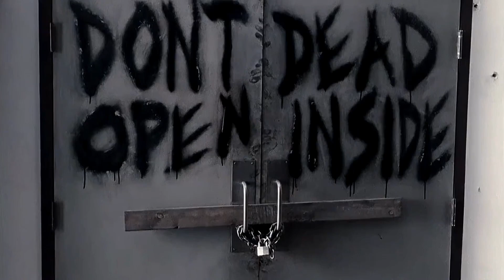El liderazgo de Rick Grimes (Español latino) | The Walking dead